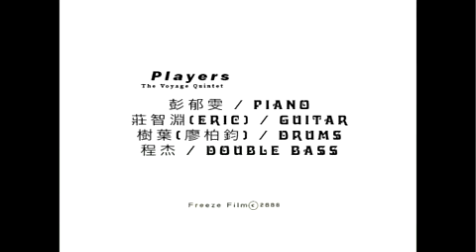The Voyage Quartet "34 Skidoo" Part 2/2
The Voyage Quartet
Live at the Witch House, Taipei

The Voyage Quartet is:
莊智淵 (Eric Chuang) - Guitar
彭郁雯 (Yuwen Peng) - Keys
廖柏鈞 (樹葉) - Drums
程杰 (Jay Cheng) - Bass

"34 Skidoo" written by Bill Evans

Video filmed and produced by 程昊 Howe Cheng